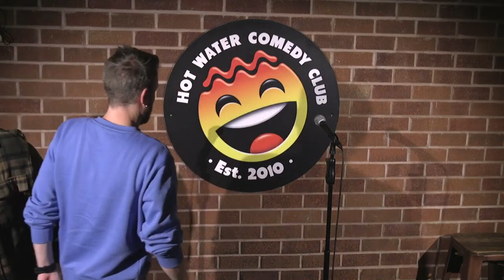Lou Ridgeway LIVE at Hot Water Comedy Club